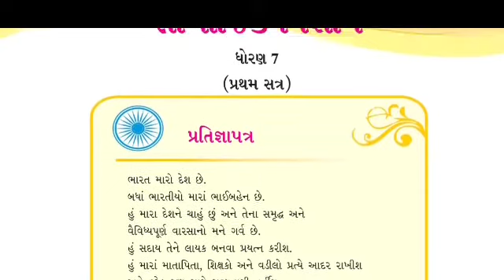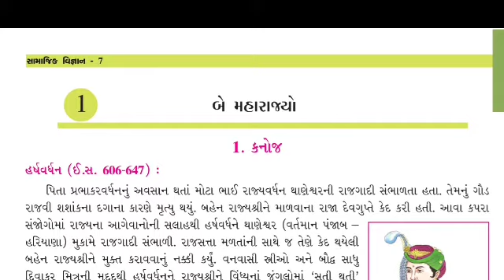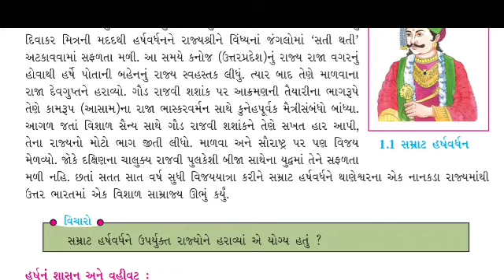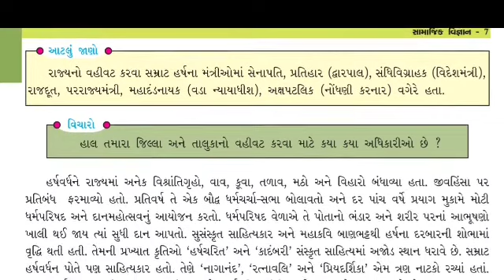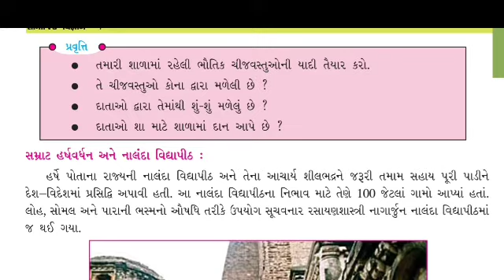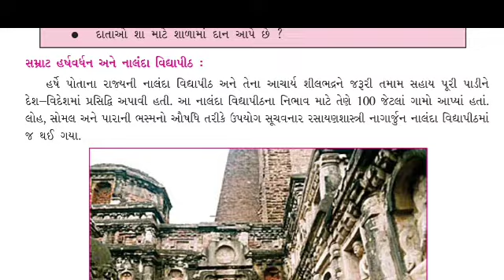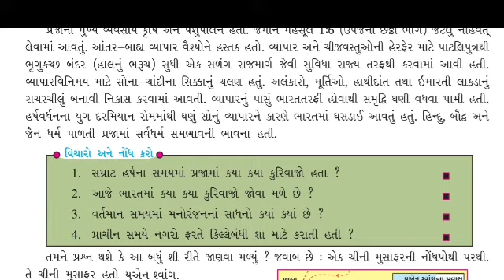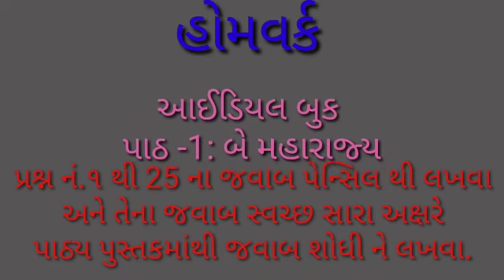HARIOM SCHOOL OF SCIENCE STD :-7 સમાજ ....